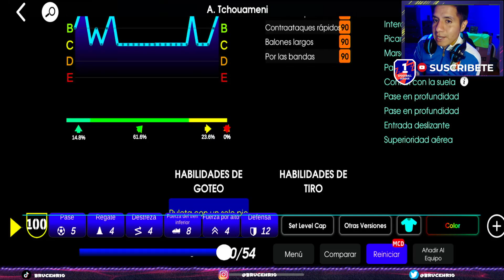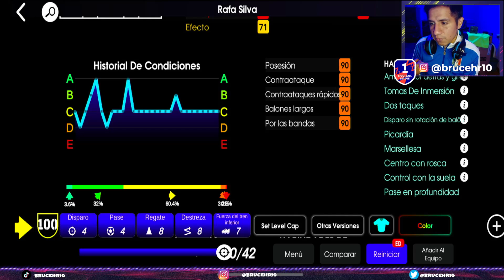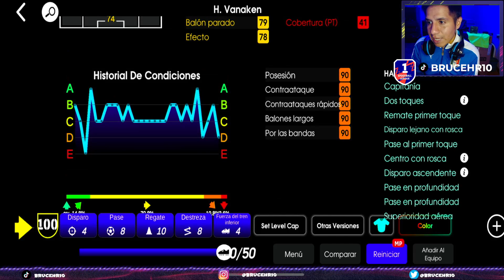🎁 Contrata al mejor jugador *GRATIS* Contrato Nominativo efootball | efootball2023 Mobile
Ficha a jugadores resaltados usando contratos nominativos
¡Usa contratos nominativos para fichar a jugadores de esta nueva lista de jugadores especiales!
Jugadores resaltados que darán mucho que hablar en el panorama europeo, con un dominio de 90 de todos los estilos de juego de equipo.
Hazte con un contrato nominativo y ficha al jugador que siempre has querido. ¡No dejes pasar la oportunidad de incorporar a jugadores de VJ★★★★★!
Listas de jugadores especiales elegibles:
Back to the Clubs: European Club Championship
Consulta cada lista de jugadores especiales para obtener más información.

⭐MAS REVIEW DE EXCELENTES JUGADORES

season 3
season 3 efootball
season 3 efootball 2023
season 3 efootball 2023 mobile
big time
big time new card
big time new card epic
big time new card epic efootball
match pass
match pass eFootball
efootball 2023 mobile
efootball 23
efootball 2023 mobile new update
efootbal 2023 mobile update
efootball 2023 mobile new version update